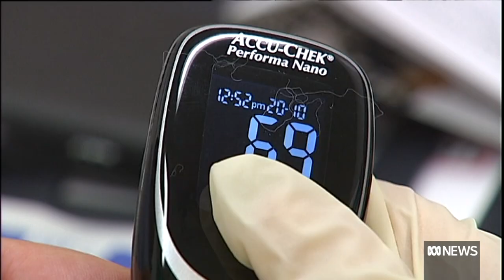One Australian diagnosed with diabetes every eight minutes, new research finds | ABC News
A new study has revealed one in 20 Australias were living with diabetes in 2020.
The Australian Institute of Health and Welfare report says the number of people living with diabetes has tripled between 200 and 2020, with numbers stabilising in the past decade.